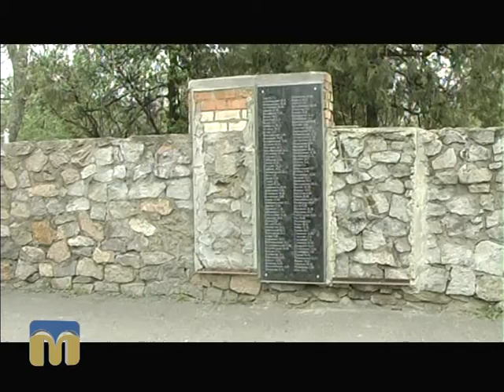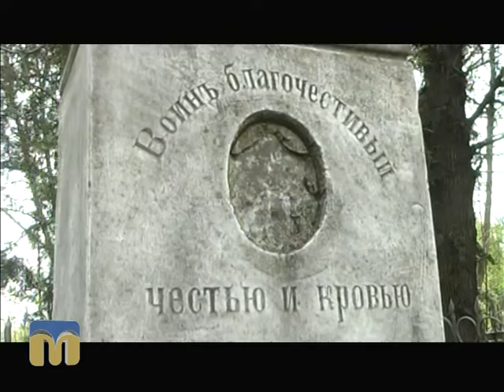Екскурсія до миколаївського некрополя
Автор сюжету: Денис Іванов.